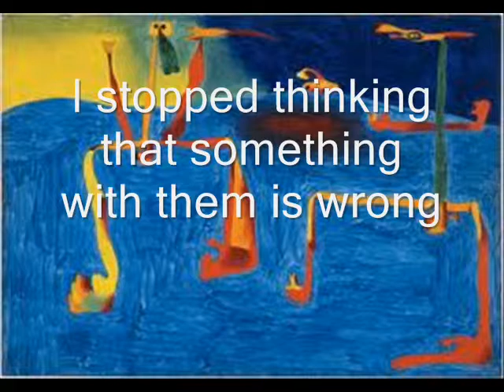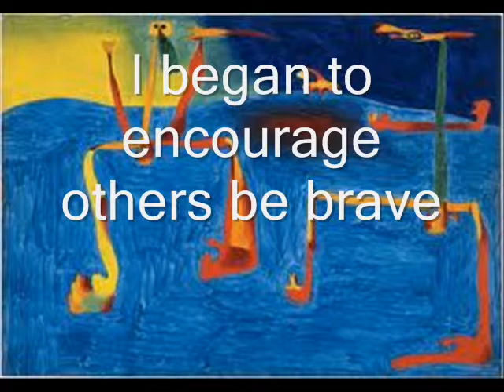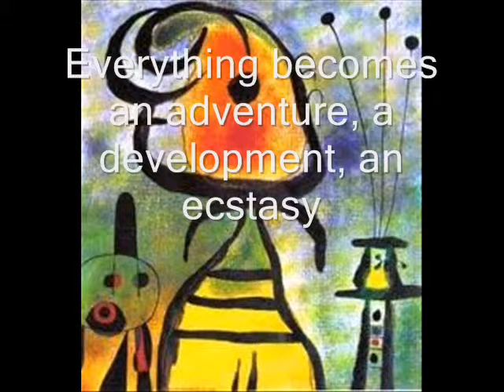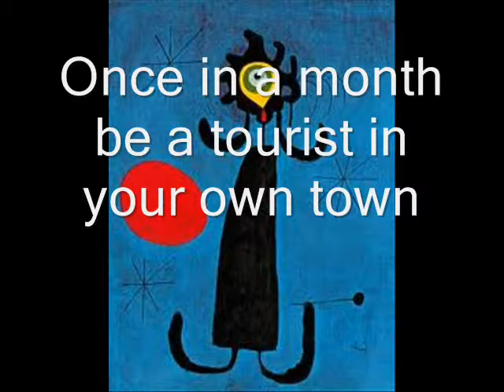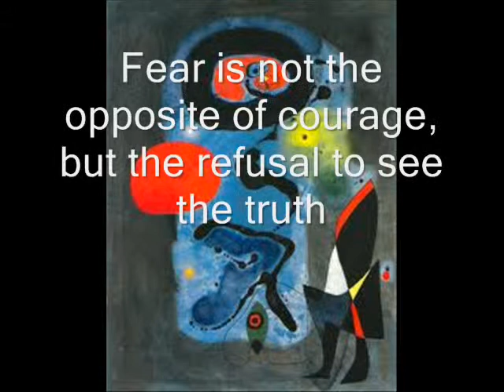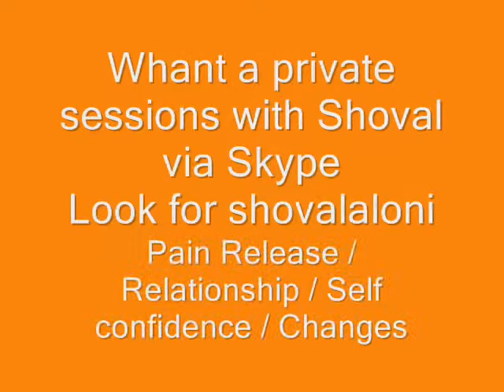Inspiration with Shoval Aloni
Here are some beautiful ideas for having more possibilities in your life from Shoval's teaching

Access Consciousness & Bars is a very unique technique to release the electromagnetic charge of your negative thoughts, feelings and emotions. While releasing, you get a direct access to your awarenes, which is your natural state of being.

Sedona Method is a release technique for limited beliefs and emotions.

Shoval Aloni is a Sedona Method coach, doing somatic psychotherapy called Biosynthesis, Access Consciousness & Bars, Release Technique.

If you have difficulties with relationships, health, wealth, sleeping, well being etc., it's just for you!

Skype:  shovalaloni, Israel